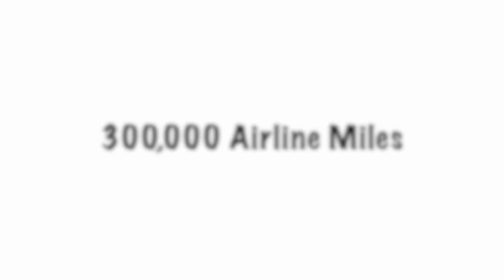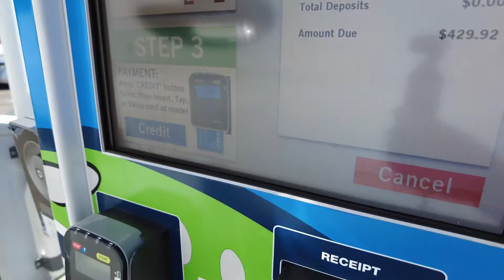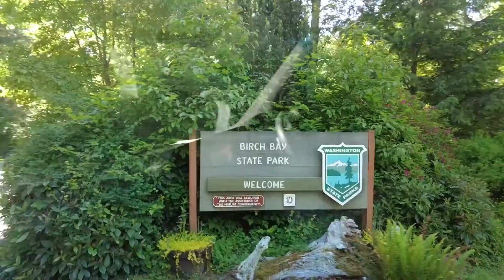WHAT??? "What do you mean we have DEAD batteries"! SPRINTER VAN doesn't start!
Watch as we make our way from NY to Seattle to Blaine Washington as we encounter quite a few problems along the way.